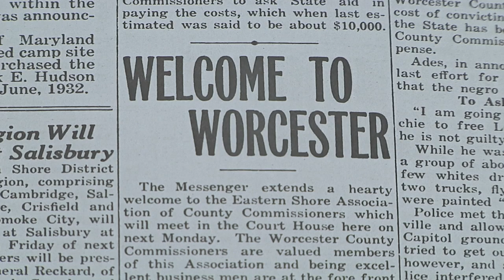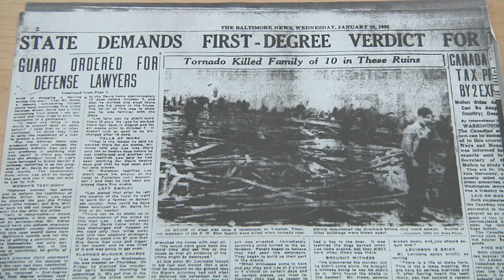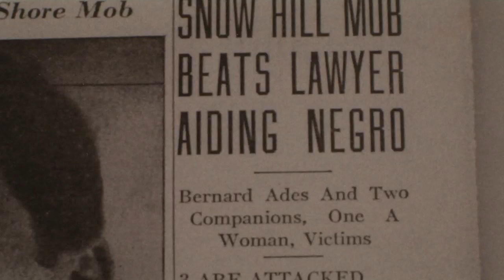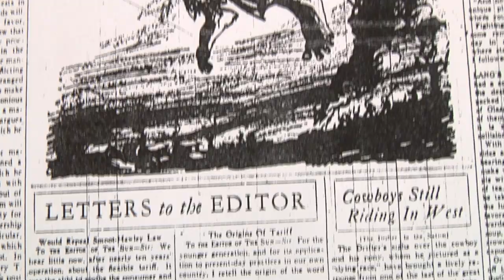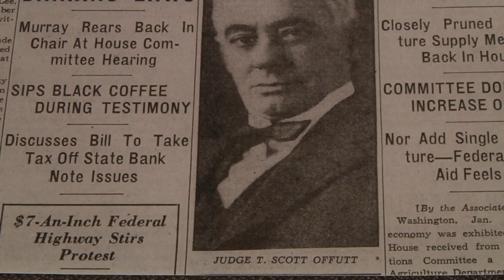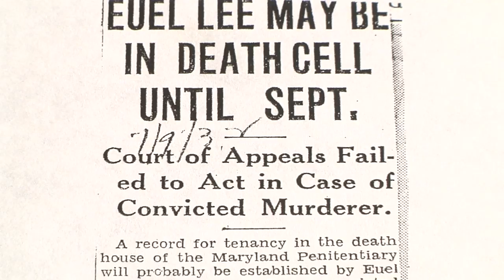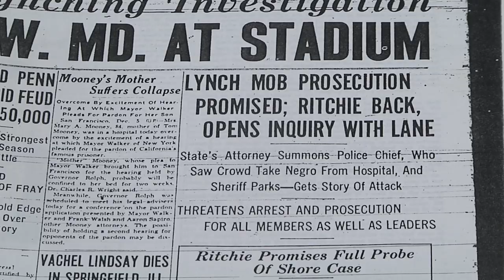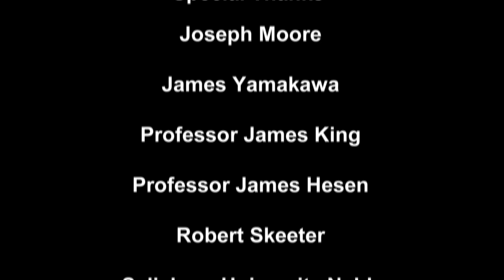End of the Rope Documentary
Our film looks at the 1931 Green-Davis family murder and the subsequent trial of their killer Euel Lee. Lee's case highlights the hold white supremacy and mob justice had on the Eastern Shore of Maryland and how anger and lack of self-accountability led a community to seek retribution and 'justice.' The involvement of a communist lawyer, Bernard Ades, further put a spotlight on the case and helped Maryland in reaching a tipping point when it came to lynchings and judicial prejudice.
Directors: Kaitlyn Briselli and Jene Watson

When viewing the film please practice discretion as some images may be found disturbing.